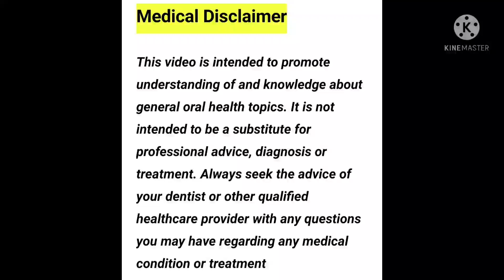മരവിപ്പ് എത്ര നേരം ഉണ്ടാകും? local anesthesia / dental tips / pallu parikunath / pallu / injection /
teeth extraction careafter teeth removal#
after extraction of teeth in malayalam